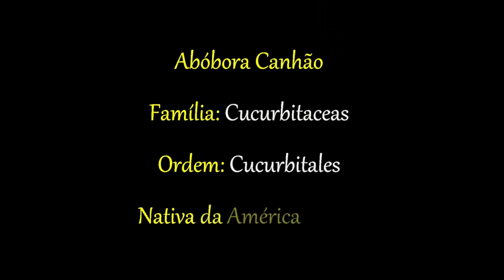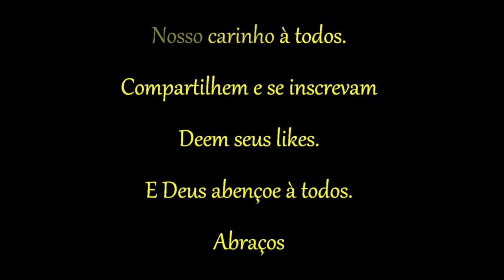Vida na roça - Doce de abóbora na panela de pressão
Não tem nada mais gostoso, que fazer nossos próprios doces. E esse de abóbora, do tempo da vovó, é delicioso, tanto para comer puro, como no pão ou com queijo.
Ingredientes: 1 quilo e meio de abóbora madura
                        750 gramas de açúcar
                        10 cravos (ou à gosto)